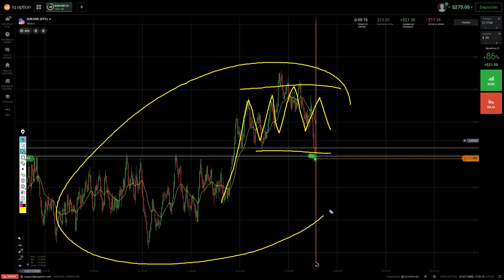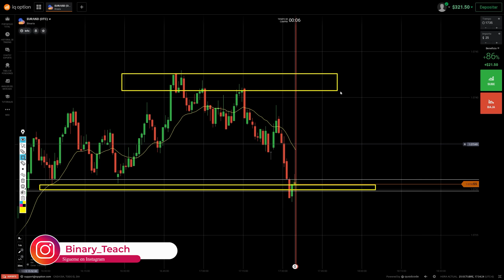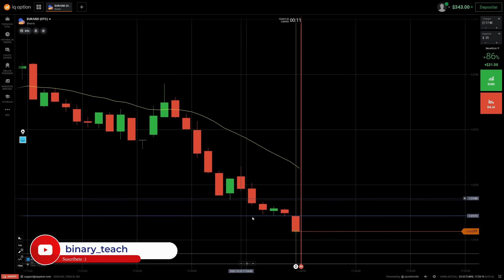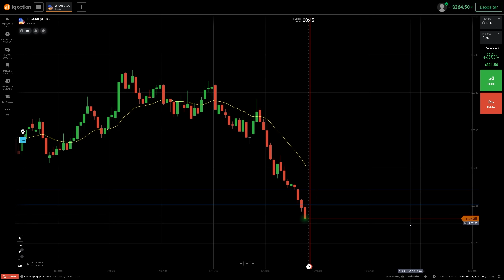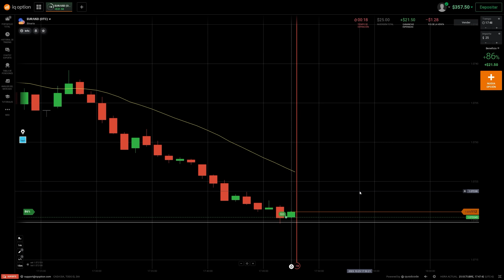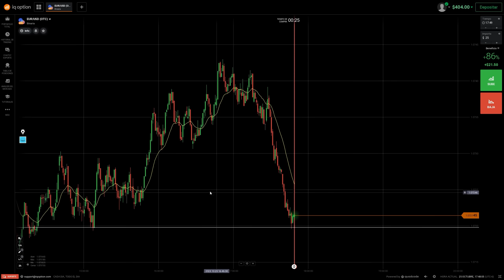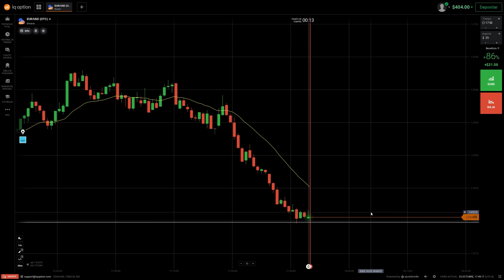Haciendo $100 en 15 Minutos con Acción del Precio - Binary Teach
Contáctame
◾️ Correo Oficial:

00:00 Introducción
00:10 Análisis General
00:40 Operación 1 -ITM Compra tras agotamiento y testeo de SR
02:25 Operación 2 -ITM Venta tras patrón de continuidad
06:45 Operación 3 -ITM Venta esperando efecto vacío
08:20 Operación 4 -ITM Compra en Zona Z
09:55 Operación 5 -OTM Venta AFT (atrapado en retroceso)
10:38 Operación 6 -ITM Venta por Conteo de Velas
11:27 Operación 7 -ITM Compra en Zona Z